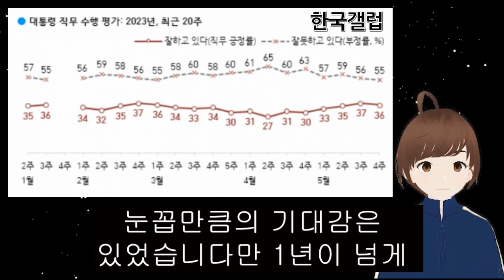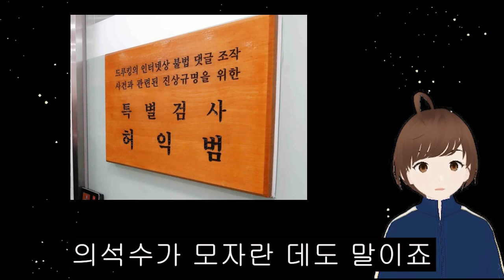임세은 팩폭 지렸다 "윤석열의 국익은 바로 이거다" (feat 이준석)